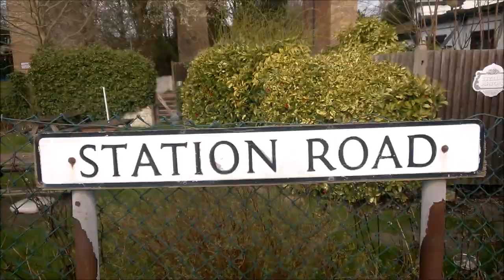South Darenth Viaduct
PLEASE NOTE : this was filmed well before the lock down of the covid-19 virus
so stay safe and if you like this video give it a thumbs up :)